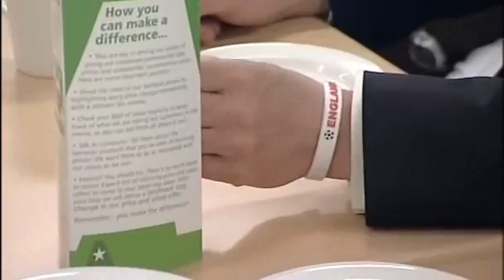David Cameron exposed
The pudgy-faced opportunist reveals his true self.

Taken from Armando Iannucci's Time Trumpet (2006).